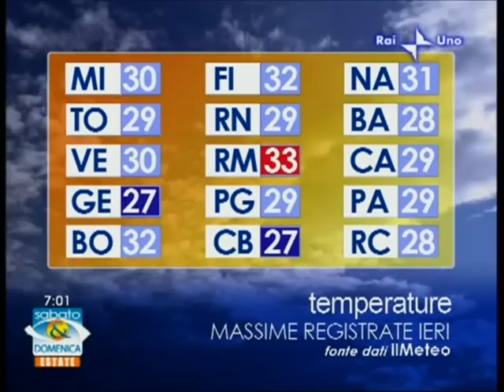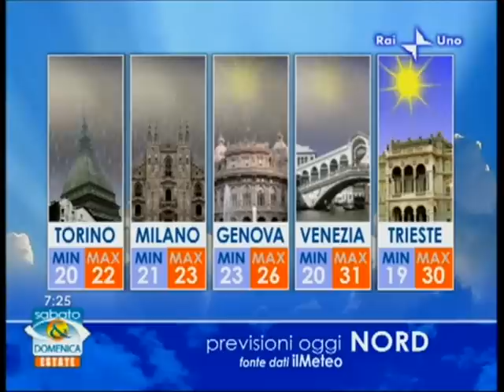GeoMeteo: Sabato 08/08/09 (Parte 1/3)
Georgia Luzi legge le previsioni del tempo di Sabato 8 Agosto 2009 a "Sabato & Domenica Estate"